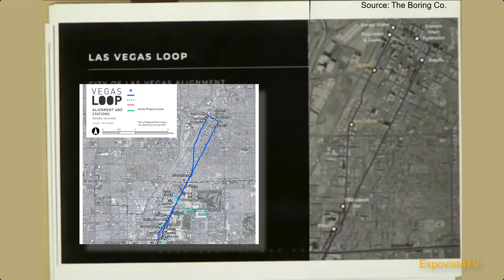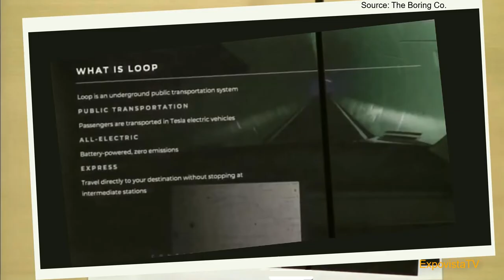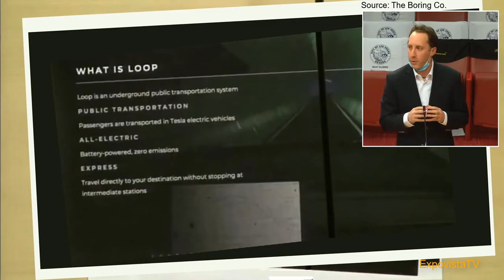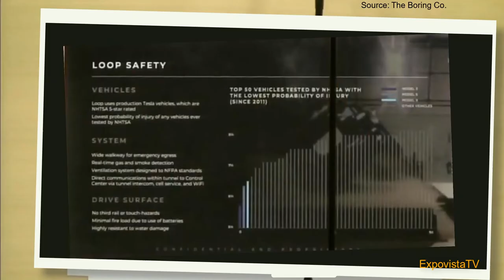Las Vegas Conventions: Tunnels and Express Lanes With Tesla And The Boring Co.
Tesla and the Boring Co. can now move attendees in a tunnel looping around the pavilions of the Las Vegas Convention Center. All they need are...the attendees. The system, called "The Loop" was ready to open for CES 2021, but with the event going virtual, the Loop has been visited mostly by the local authorities, and they have been quite impressed by it. In the future, visitors will be able not only to use the Loop around the convention center, but will also be able to travel to other locations in Las Vegas. and beyond. Steve Davis, The Boring Company CEO, presented the expansion project to the Las Vegas City Council. And it was quickly approved.

Video credit:  Las Vegas City Council
Graphics and editing: ExpovistaTV